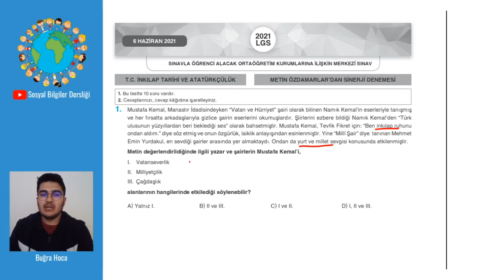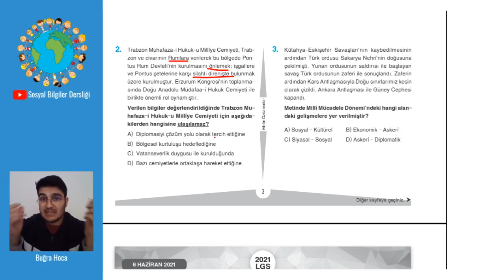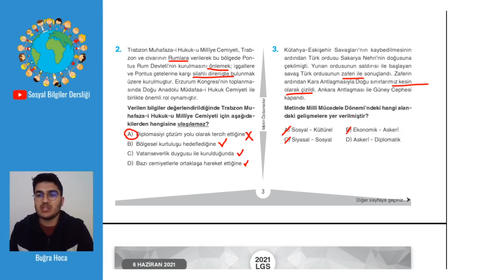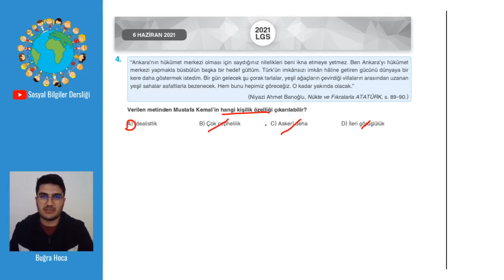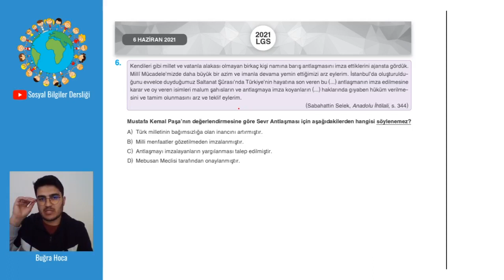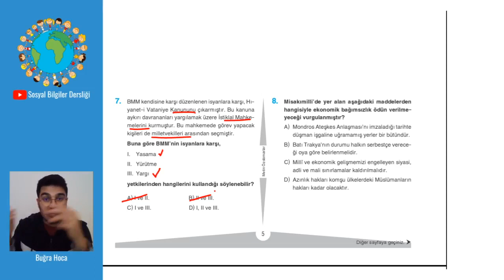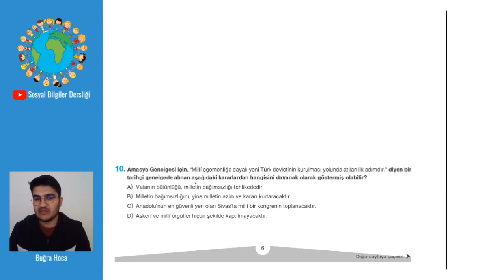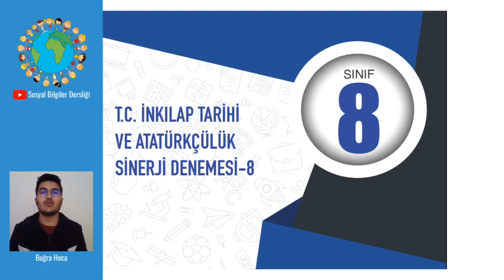LGS İNKILAP TARİHİ DENEME SINAVI | GERÇEK LGS PROVASI 3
Herkese merhaba. Bu videomuzla birlikte sınava kadar gerçek LGS Provaları yapmaya başlıyoruz. Metin Özdamarlar hocamızın Sinerji denemelerini sınava kadar detaylı bir şekilde çözeceğiz.